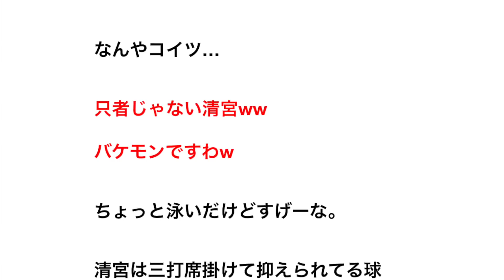清宮幸太郎、やっぱり化物だった